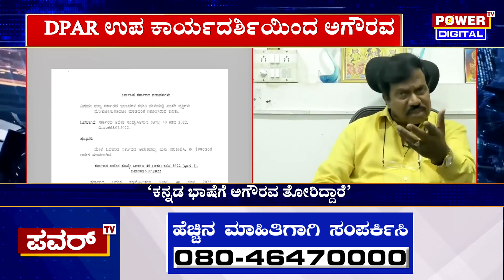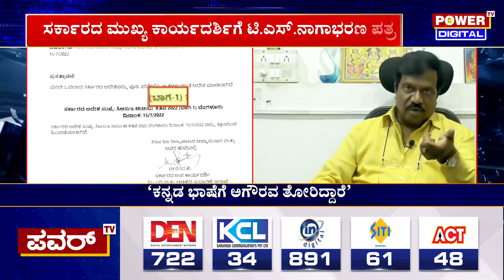TS Nagabharana : ಕನ್ನಡ ಭಾಷೆಗೆ ಅಗೌರವ ತೋರಿದ್ದಾರೆ | Karnataka Government | Power TV News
ಮನೆಯಿಂದನೇ ಬಿಸಿನೆಸ್ ಶುರು ಮಾಡಿ ಕೈ ತುಂಬಾ ಗಳಿಸಿ, ಸಾಧಕರಿಂದ ನೇರವಾಗಿ ಕಲಿಯಲು IndianMoney ಯ ffreedom app ಡೌನ್‌ಲೋಡ ಮಾಡಿಕೊಳ್ಳಿ.